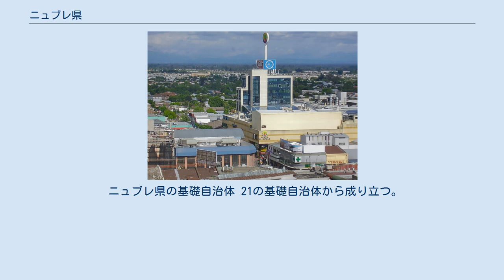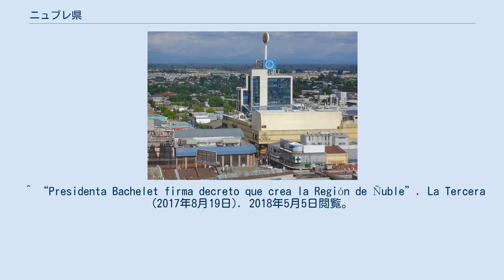ニュブレ県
ニュブレ県（スペイン語: Provincia de Ñuble）は、チリにかつて存在した県である。
ビオビオ州に属していた。
県都はチヤン。
北にマウレ州リナレス県とカウケネス県、東にアルゼンチン、南にコンセプシオン県とビオビオ県、西に大西洋と接する。
人口48万人（2017年国勢調査）。
 2017年8月19日にビオビオ州からの分離法案が当時の大統領ミシェル・バチェレによって公布されたことにより、2018年9月6日より単独の州であるニュブレ州に昇格した。
 ニュブレ県の基礎自治体 21の基礎自治体から成り立つ。
 ^ “MAPA DE RESULTADOS CENSO 2017 POR REGIÓN, PROVINCIAS Y COMUNAS DEL PAÍS”. チリ国立統計研究所. 2018年5月5日閲覧。
 ^ “Presidenta Bachelet firma decreto que crea la Región de Ñuble”. La Tercera (2017年8月19日). 2018年5月5日閲覧。
 ^ “CREA LA XVI REGIÓN DE ÑUBLE Y LAS PROVINCIAS DE DIGUILLÍN, PUNILLA E ITATA”. チリ議会図書館. 2018年5月5日閲覧。
 ^ “Chile:Administrative Division”. Citypopulation (2017年12月22日). 2018年5月5日閲覧。